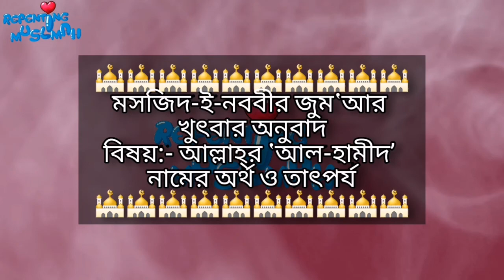🕌 বিষয়:- আল্লাহ্‌র ‘আল-হামীদʼ নামের অর্থ ও তাৎপর্য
মসজিদ-ই-নববীর জুম‘আর খুত্ববার অনুবাদ

তারিখ:-
০২-রা রবিউল আউয়াল ১৪৪৩ হিজরী
০৮-ই  অক্টোবর  ২০২১  ইংরেজী

বিষয়:-
আল্লাহ্‌র ‘আল-হামীদʼ নামের অর্থ ও তাৎপর্য

🇸🇦খত্বীবঃ
শ্যায়েখ “আব্দুল মহ্‌সিন বিন মোহাম্মদ আল-ক্বাসিম” (হাফিয্বাহুল্লাহ্‌‌)

🇧🇩অনুবাদকঃ
শ্যায়েখ “শেখ সা'দী বিন আব্দুর রশিদ” আল-মাদানী (হাফিয্বাহুল্লাহ্‌‌)
(পি.এইচ.ডি গবেষক, মদীনা ইসলামী বিশ্ববিদ্যালয়)